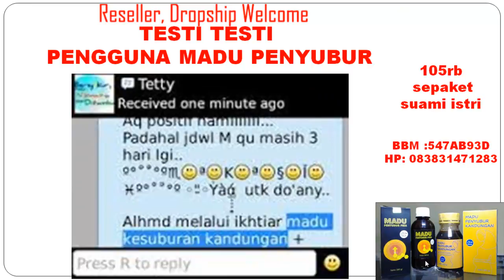madupenyuburone - Copy (36).mp4